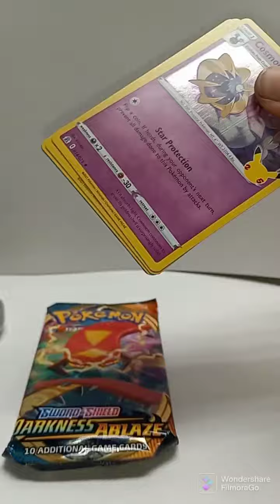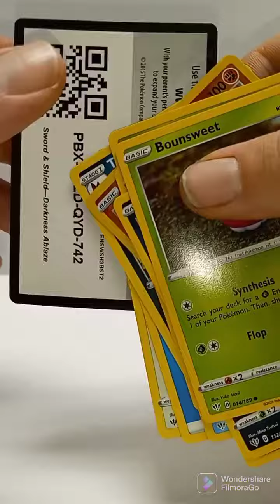Pokémon TCG Celebrations 25th Anniversary Mini Tin Opening